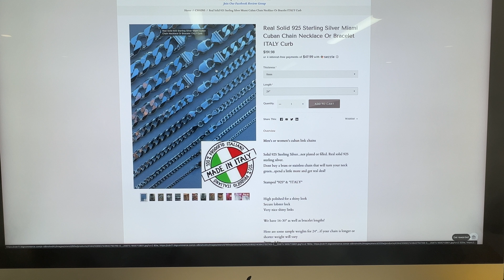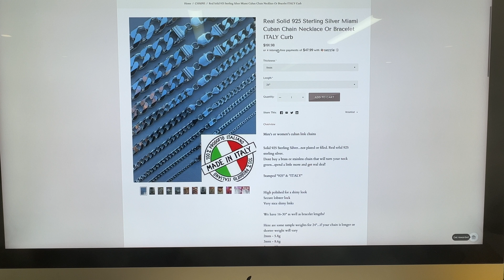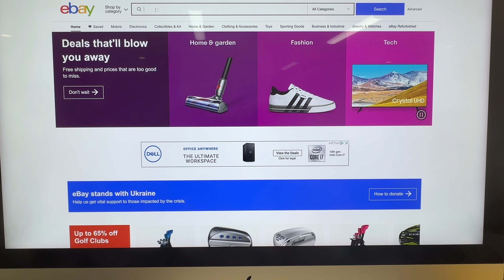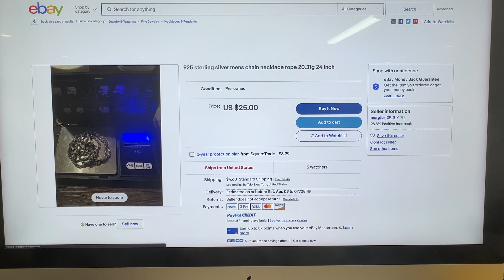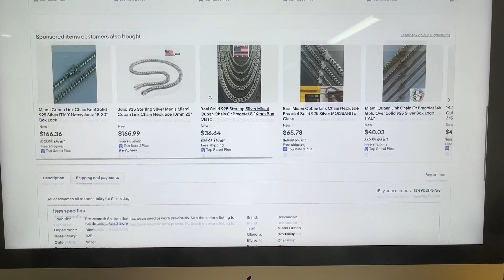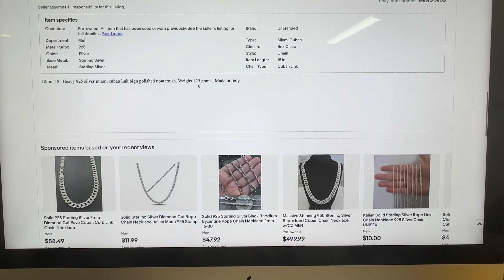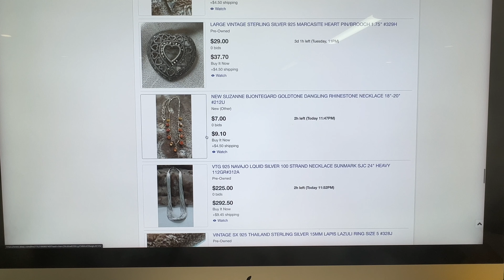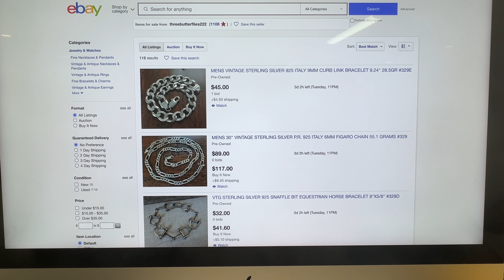You Can Get 925 Silver Jewelry For Cheaper Per Gram Than Harlembling - Will Show How! NOT CLICKBAIT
NOT CLICKBAIT - You Can Get 925 Silver Jewelry Online For Cheaper Than Harlembling - Will Show How!

Most important thing when buying silver (or gold) jewelry is to figure out the price per gram you are paying!!! To do this take price of the chain ( or pendant, ring, bracelet etc) and divide by number of grams. So lets say someone is selling a 10 gram chain for $49 you do $49/10=$4.90. They are charging you $4.90 a gram

Harlembling we sell our plain silver Italian 925 silver chains for $3-4/gram
Our competitors sell for $8-20/gram.

However you can find used chains in flea markets and eBay for around $2 a gram.

If its not a gift and you dont mind cleaning it up a bit then its a greta bargain..
Just check the seller feedback first and be sure to test it with silver acid or bring to a reputable local jeweler or pawn shop to test it!